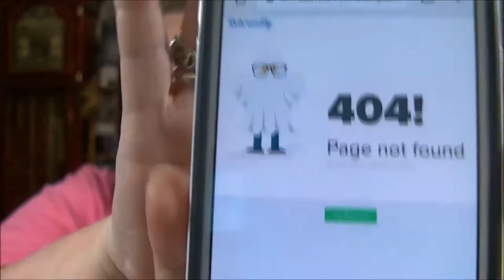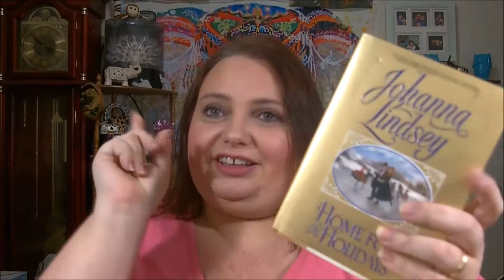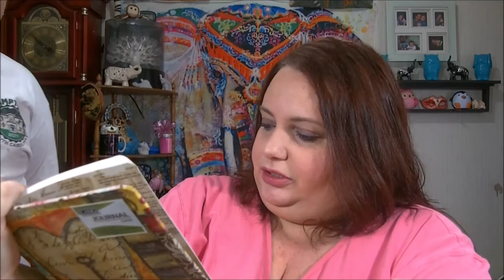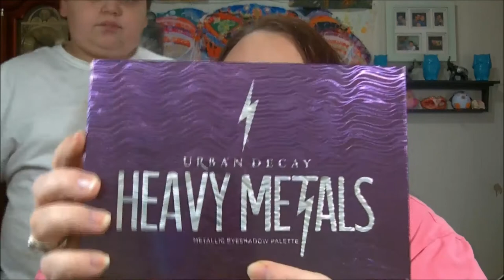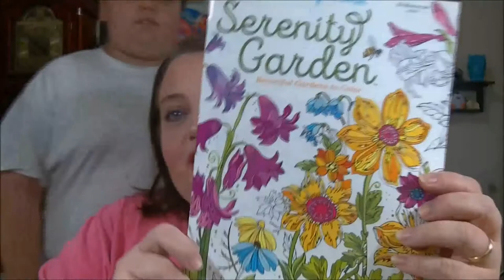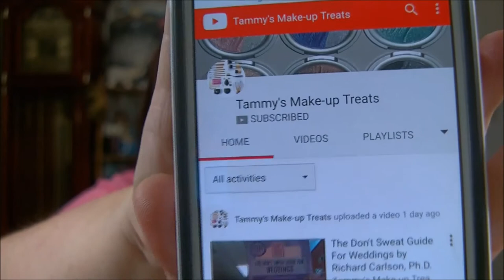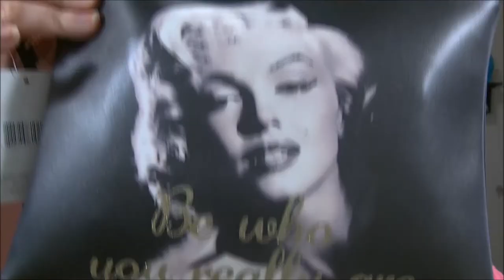SCAM RANT/I won a GIVEAWAY/chat time!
THANK YOU AGAIN TAMMYS MAKEUP TREATS!!!
BE VERY CAREFUL OUT THERE MY FIRENDS. THERE ARE ALOT OF EVIL MEAN THIEVING PPL IN THIS WORLD!

snapchat ...ladydebra
facebook... dabowers76   ..and  debrasbeautyhaven
instagram... novellover40 ..and debrasbeautyhaven